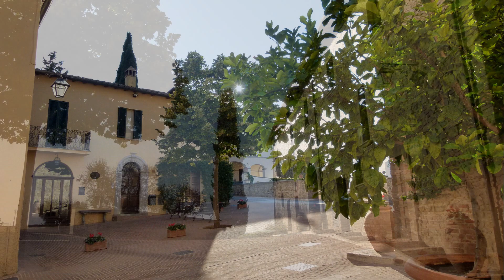UMBRIA - IL BORGO DI SOLOMEO - full HD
© CLAUDIO MORTINI °°°
Situato sulle pendici di una collina, a circa metà strada fra Perugia e il lago Trasimeno, nel comune di Corciano, Solomeo un tempo era un punto strategico in quanto si trovava a ridosso della strada che collegava Perugia con Castiglione del Lago e la Toscana.
Il borgo conserva intatto il suo impianto medievale, risultato di una sapiente e attenta opera di restauro.

La sua storia è quella di un borgo del " contado" perugino, ad iniziare dal periodo degli Etruschi.

Già nel III secolo a.C., infatti, le zone intorno a Perugia godono di un crescente incremento demografico e di una conseguente ricchezza; le numerose necropoli testimoniano l'esistenza di sobborghi o di più modesti nuclei insediativi distribuiti nella campagna, il cui diffuso benessere deriva dallo sfruttamento dei suoli.

La zona di Solomeo, in particolare, posta lungo una direttrice viaria che da Perugia portava a Chiusi, data la fertilità della seppur non vasta piana del torrente Caina da sempre vocata alla coltivazione del grano, diviene un centro rurale gravitante nell'area della grande città.

Risalgono al III secolo a.C., infatti, le urnette cinerarie di travertino utilizzate attualmente come decorazione di giardini nel parco della Villa Antinori -Tocchi, della villa Mencarelli, del castello di Montefrondoso, provenienti da tombe rinvenute nella zona.

L'esistenza di necropoli fa supporre pertanto che a Solomeo - il nome è forse da associare ad una divinità etrusca (lumn ??), divenuto poi, nel volgere dei secoli San Lumeo - esistesse una comunità di agricoltori; anche loro probabilmente furono tra quelli che fornirono il grano allorquando Perugia inviò aiuti a Roma nel corso della seconda guerra punica, come narra lo storico latino Tito Livio nel libro XXVIII delle Historiae.

Con la fine della cultura etrusca e la conseguente romanizzazione si assiste anche in questa parte di Umbria al moltiplicarsi di villae rusticae, cioè fattorie agricole: tracce di questi insediamenti sono stati rinvenuti lungo le pendici del colle di Solomeo, presso le vicine colline di Rugolano e Montefrondoso e a Mandoleto. Sul colle, dove ora sorge il paese, doveva esserci una villa di grandi proporzioni, di cui è testimonianza una cisterna per l'approvvigionamento delle acque, rinvenuta nel 1992, i cui muri servirono da fondamenta ad una chiesetta settecentesca dedicata a S.Maria delle Grazie, nel parco della Villa Antinori -Tocchi.

La popolazione del paese è sempre stata in numero esiguo; da uno Stato di Anime del 1694 si evince che nel territorio di Solomeo abitavano 133 persone; nel 1805 gli abitanti erano 157, mentre nella seconda metà dell'800, grazie alla riunione tra le parrocchie di Solomeo e Mandoleto, si contavano 400 persone.

Nel paese si trova una delle aziende tessili leader mondiali nel settore del cachemire (la Brunello Cucinelli Cashmere)